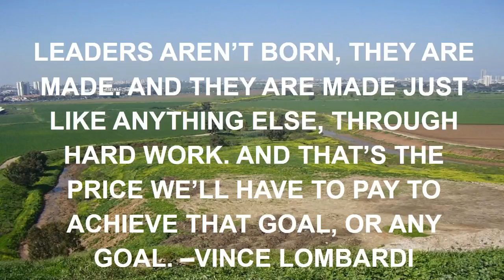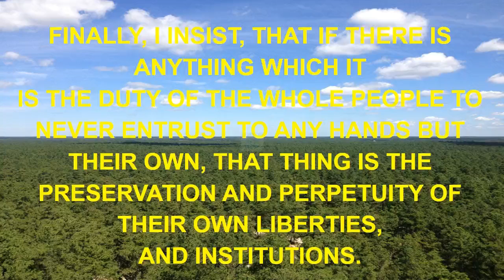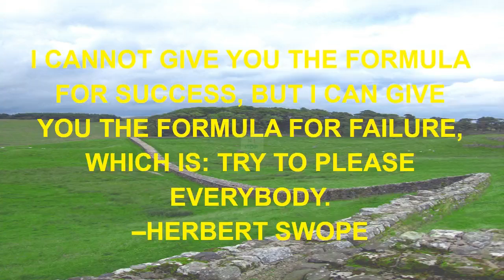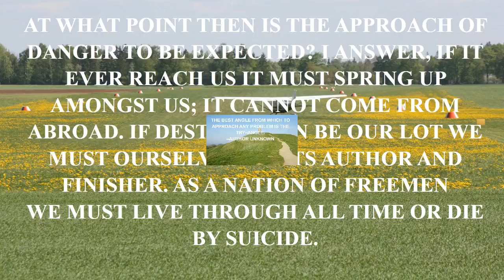house md quotes